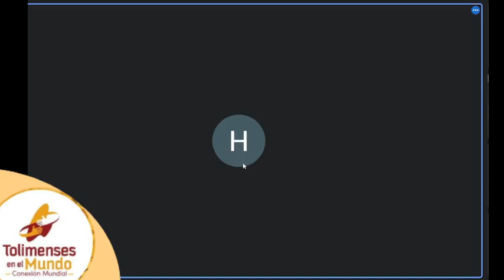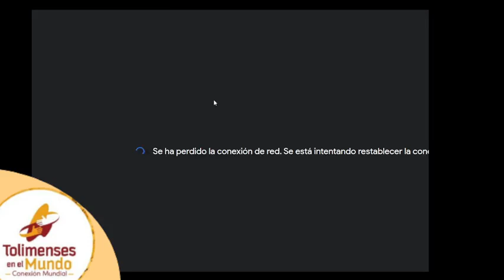Tolimenses en el mundo 31 diciembre 2021 Feliz Año